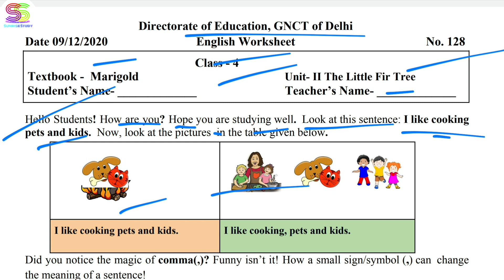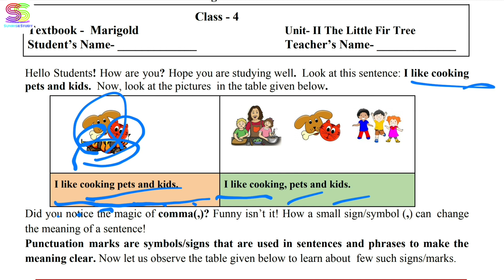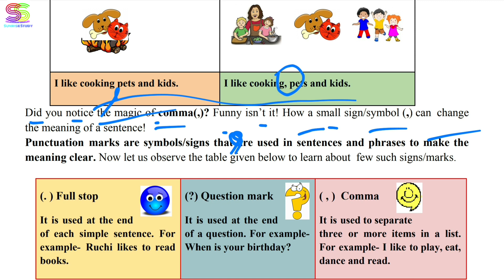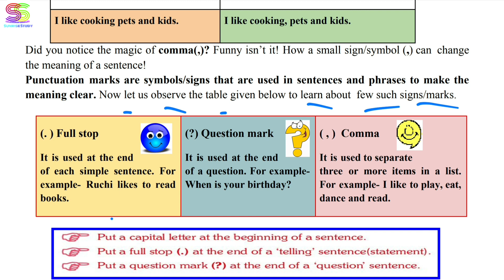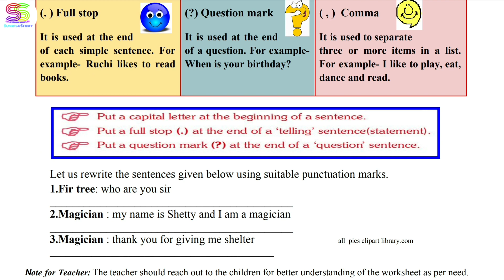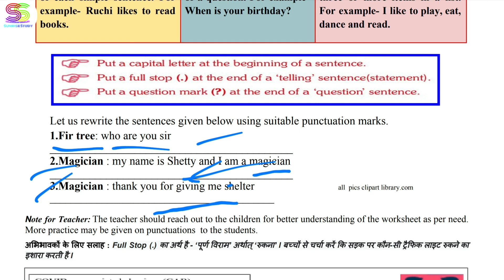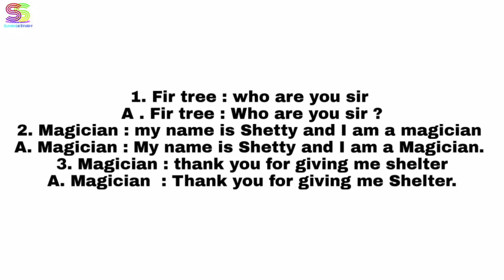Worksheet no. 128 Date 09-DEC-2020 Class 4 th Sub :- ENGLISH DOE CBSE NCERT